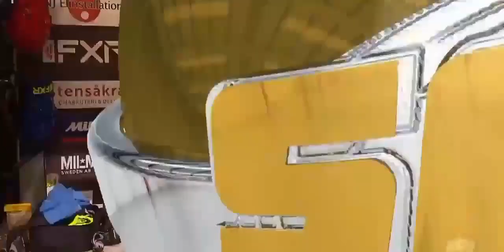Speedway GP 03.10.2020 Torun 1st. Semi Final